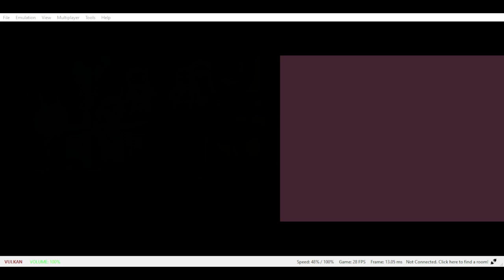Luigi's mansion Dark moon 3ds Playing on Citra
It runs rough and stutters a lot during scene. You can play it on switch better..

You can get the emulator any time The citra website was taken down just like Yuzu over a 2.4 million dollar lawsuit.

Roms are hard to find. I don't know any safe ones at the moment.

Computer Specs: Processor Intel(R) Core(TM) i7-10750H CPU @ 2.60GHz, 2592 Mhz, 6 Core(s), 12 Logical Processor(s) Adapter Description NVIDIA GeForce RTX 2070 Super with Max-Q Design 32 gigs of ram. Laptop HP omen - 32GB of ram